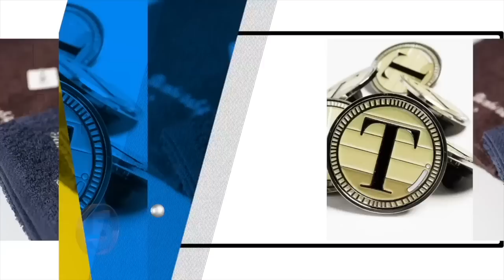比較！「バブアー」VS「ワークマン」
ワークマン ウォームマウンテンレインパーカー

☆過去のワークマン比較動画

【比較】夏に大活躍のショーツ！ワークマンとパタゴニアの違いを見てみた【ショーツシリーズ】
【ワークマン比較】あの圧倒的コスパのモンベルが負けた・・・？ワークマンvs mont-bell

○たくぞー
1989/06/16　奈良県出身
2014年公立学校の教員として勤務。
2018年うつ病発症。
2018年退職後YouTubeスタート。